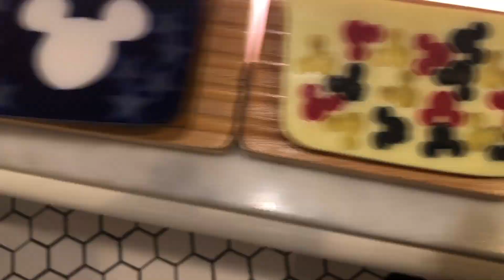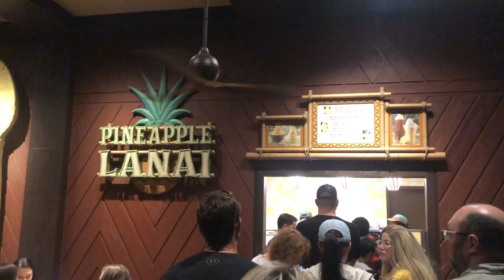RESORT HOPPING AND MY FIRST DOLE WHIP // DCP 2020 #12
Our basic selves went resort hopping! We hit Wilderness Lodge, Contemporary, Grand Floridian, and Polynesian for Dole Whip and fireworks!

Also I LOVE MY ROOMMATES